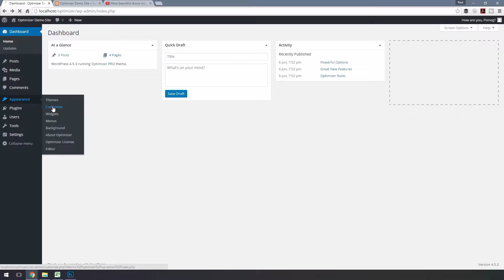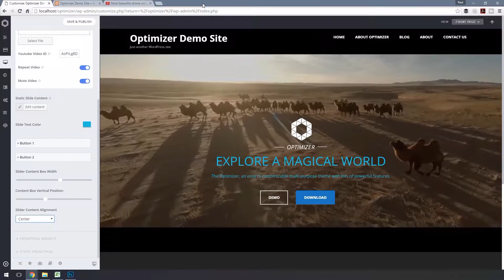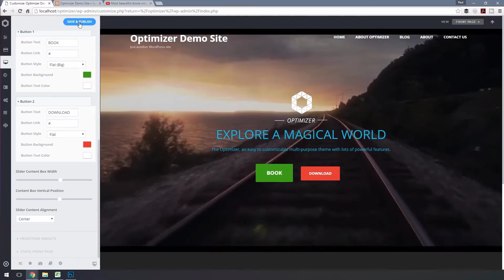4.2 Setting up Video Slider [PRO]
With Optimizer you can display a Video Slider with just a few clicks. To do that:

1. Go to Appearance › Customize › Front page › Slider› Slider Type

2. Select “Static slide” from the drop down menu. (Wait for the page to refresh so changes can take place)

3. Click the “Video” tab.

4. If you want to upload your own video, click on “Select file” and upload your video.

5. You can also upload a YouTube video as a video background too. Just paste the last part of the YouTube videos URL in this field. Eg Rk6_hdRtJOE

6. You can mute the video by enabling the “Mute Video” option.

7. If you want to play your video in a loop just turn on the “Repeat video”.

8. To Add/Change Text of the Video Slider, click the "Edit Content" button and add your content.

9. Click on Button 1 & Button 2 to add your button text, link. If you want to hide the buttons, simply clear out the “Button Text” field.

10. Set your content box width & position from Slider Content Box Width & Content Box Vertical Position.

11. The Video is not displayed on mobile devices because of apple’s policy on not auto playing videos on mobile device. So you will need to setup an Image for mobile devices, which will be displayed instead of the Video. You can add the Fallback image by clicking the “Image” tab beside the “Video” tab.

12. Click the Save & Publish Button to save your changes.